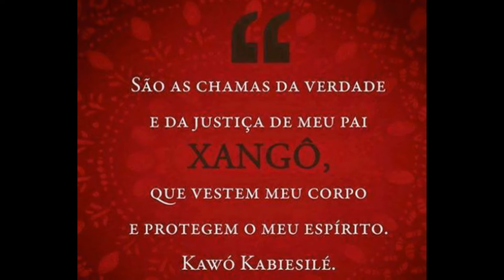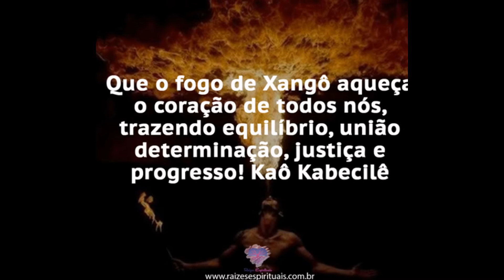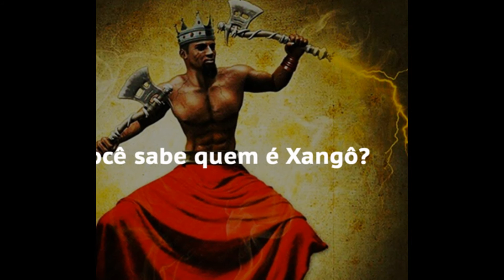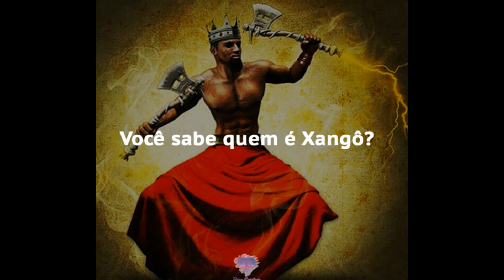ORIXÁS, ÁFRICA, BERÇO HUMANO DESTA CIVILIZAÇÃO!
GRUPO XANGÔ. HOMENAGEM DE FILHO DE PAI XANGÔ. JUSTIÇA ASTRAL. O BEM CÓSMICO EM LEITURA DA LEI NATURAL ;